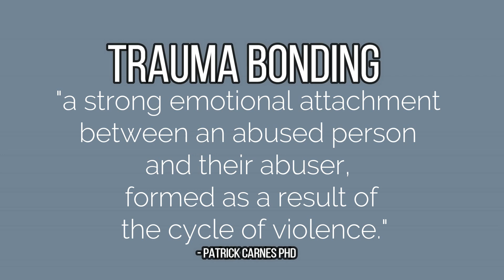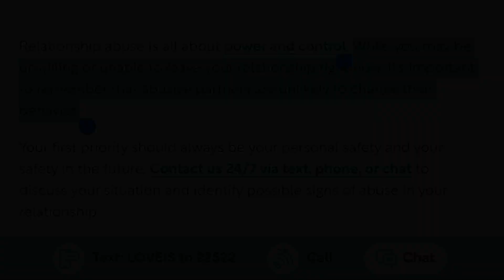TOXIC RELATIONSHIPS: 9 Reasons Why We Stay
𝑯𝒊 𝑭𝒓𝒊𝒆𝒏𝒅𝒔!

If you find yourself wondering why in the world do you keep going back to awful, draining relationship, here are some reasons why! Whew, Number 2 definitely called me out!

As sad as this topic is, I hope you find confidence in these tips following after each reason.

0:00 Reflection
1:24 Beautiful Beginnings
2:26 You See Potential
4:54 Chasing the High
6:06 Trauma Bonding
9:51 Unstable Childhood
12:53 You Believe You Deserve It
15:34 Invested Time
17:46 Fear
19:19 Hope

𝑻𝒉𝒂𝒏𝒌 𝒚𝒐𝒖 𝒇𝒐𝒓 𝒚𝒐𝒖𝒓 𝒔𝒖𝒃𝒔𝒄𝒓𝒊𝒑𝒕𝒊𝒐𝒏! 𝑬𝒗𝒆𝒓𝒚 𝒕𝒉𝒖𝒎𝒃𝒔 𝒖𝒑 𝒎𝒂𝒕𝒕𝒆𝒓𝒔.